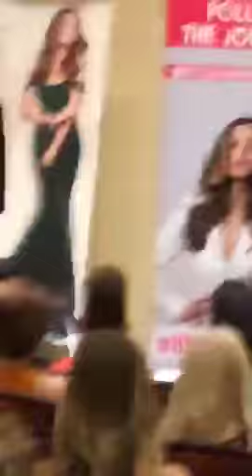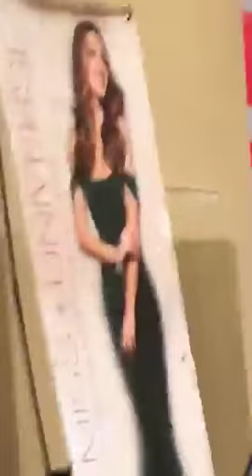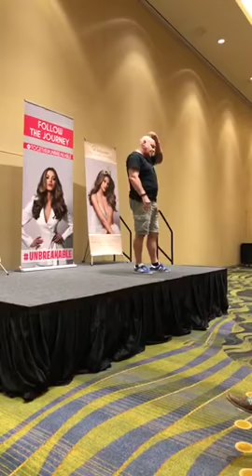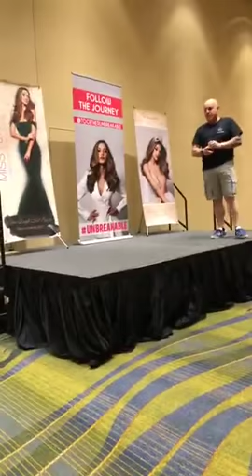DEMI- LEIGH NEL- PETERS, MISS UNIVERSE 2017 is in Maryland for TogetherUnbreakable Campaign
DEMI- LEIGH NEL- PETERS, MISS UNIVERSE 2017 in Maryland for TogetherUnbreakable Campaign